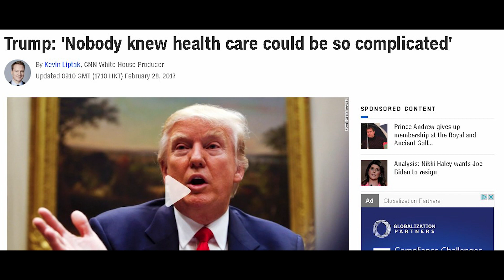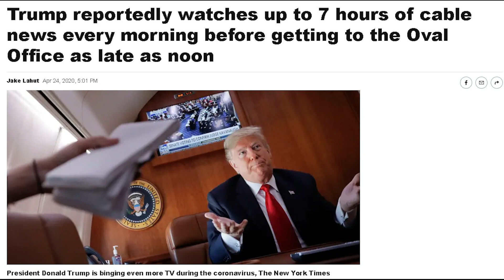Pierwsze kroki prezydentury i media | Trump #2